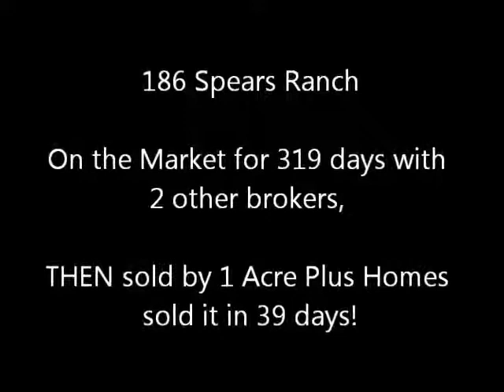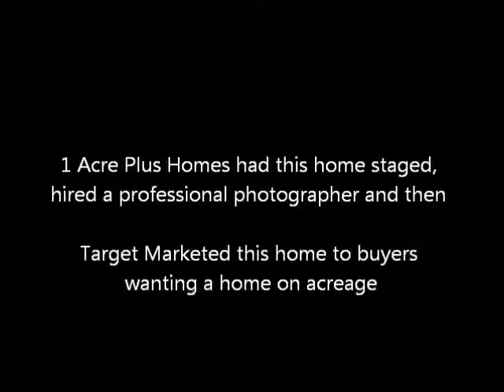1 Acre Plus Homes Sell Expired Listing in SPears Ranch Fast!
This Jarrell, TX home is on 13 acres of land in Spears Ranch... it had been for sale for 319 days with 2 other brokers.  Stuart Sutton and 1 ACre Plus Homes sold it in 39 days because 1AcrePlus.com prepares homes on acreage for sale and targets home buyers who want homes and land.